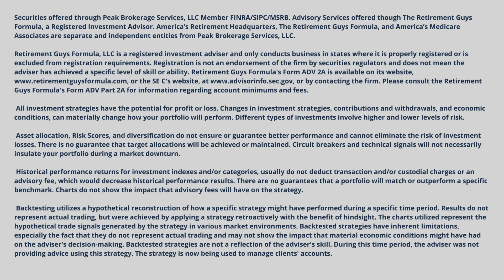What reasons are there to leave the workforce early?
What reasons are there to leave the workforce early? Is early retirement something that you have considered? Learn more in this video with Scott Kerschner and Dave Ross.

Life’s next journey begins at retirement. Take our quiz to see if you are on the right path.

1700 Woodlands Drive
Maumee, OH 43537